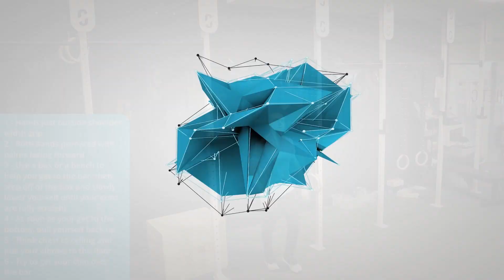Pull Up - Exercise Tutorial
Watch this exercise demo and follow the step-by-step guide

Amazon Music